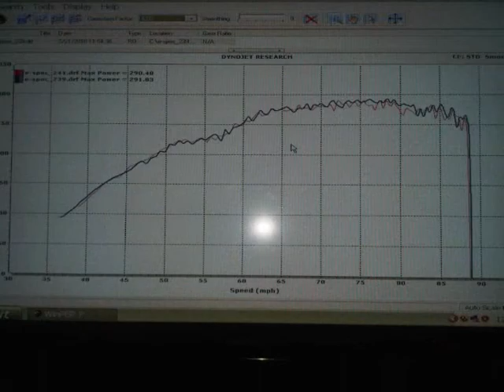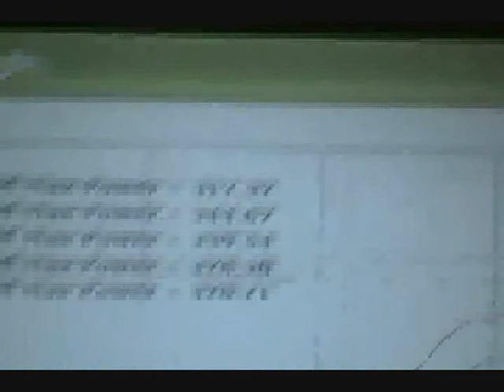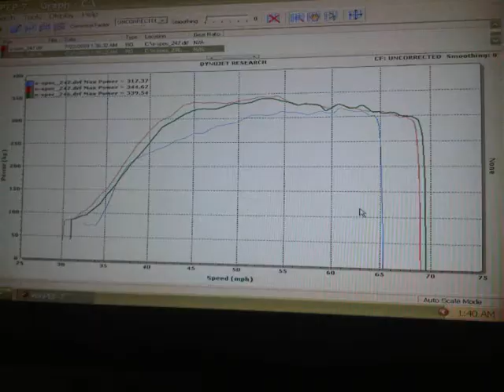Subaru Wrx and Sti on the dyno with E-Spec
We pushed these  stock turbo / Stock block subys to some nice power on the dyno.